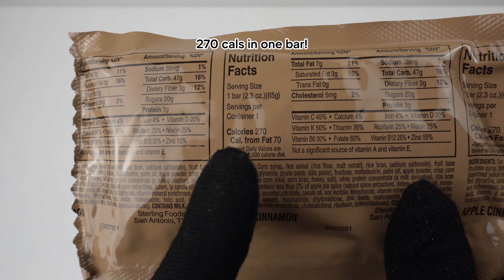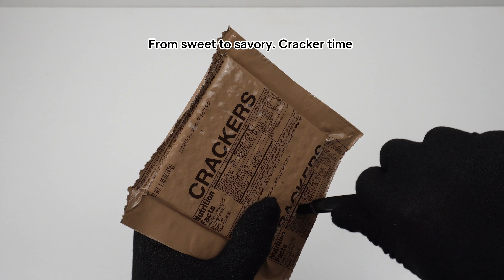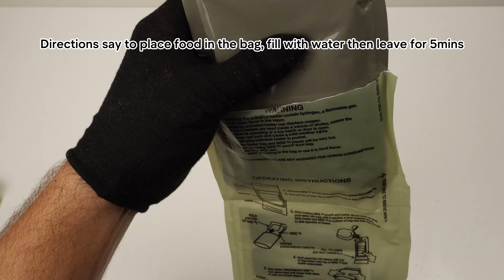Unboxing American MRE Ration Pack! 🪖🍝 Taste testing snacks, dinner & dessert! ☕️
We finally got our hands on another MRE Ration Pack! Watch as we unbox and eat all the food in an American Army MRE pack with all the ASMR unboxing sounds and eating sounds. This is a great MRE food review!